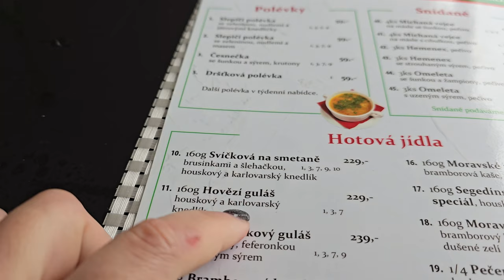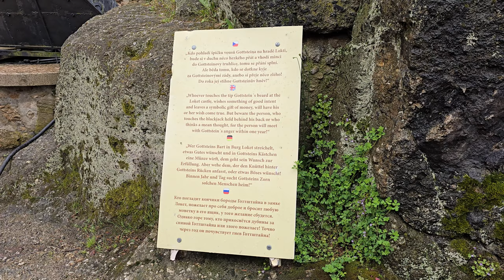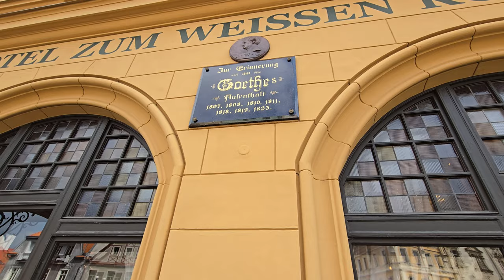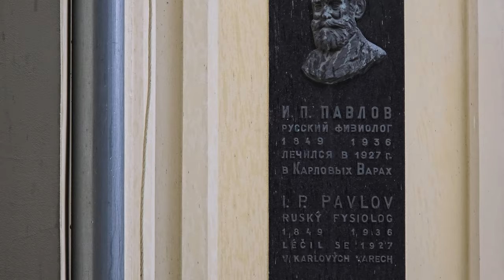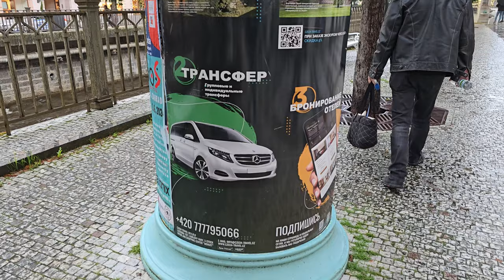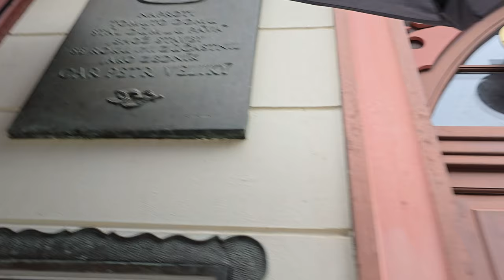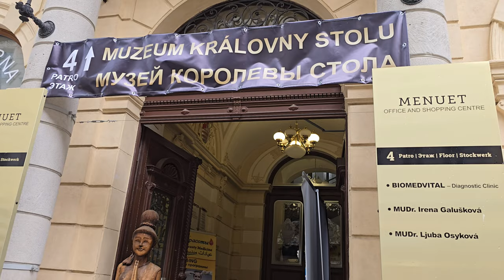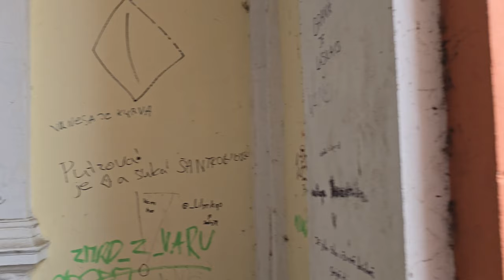Карловы Вары и легенды древнего Локета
Сегодня мы приглашаем вас посетить древний город Локет,который полон легенд и мифов,а потом отправиться в самый русскоязычный и самый популярный город Чехии-Карловы Вары